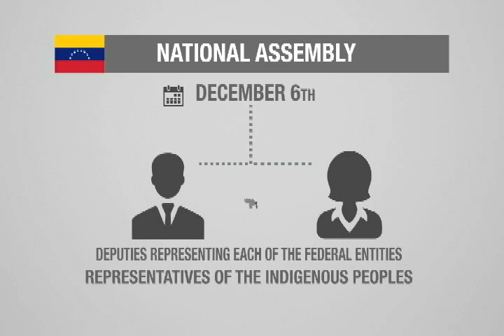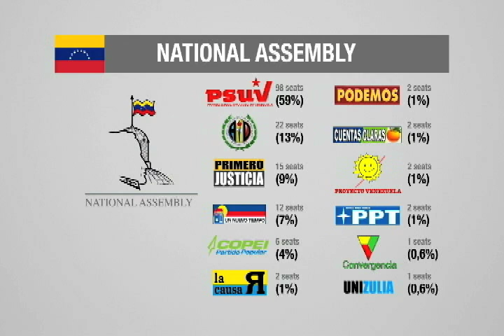The Venezuelan National Assembly